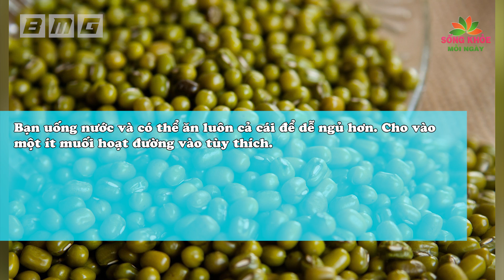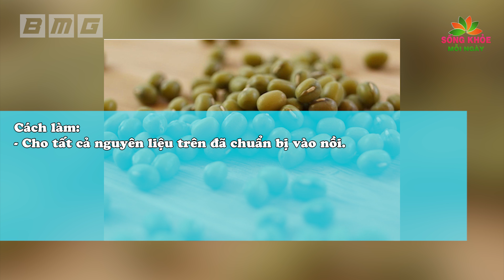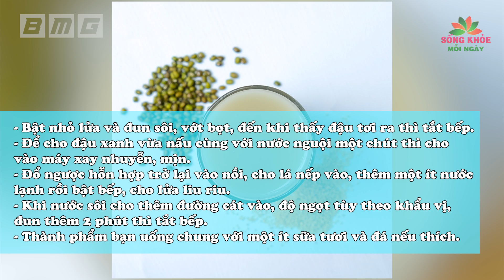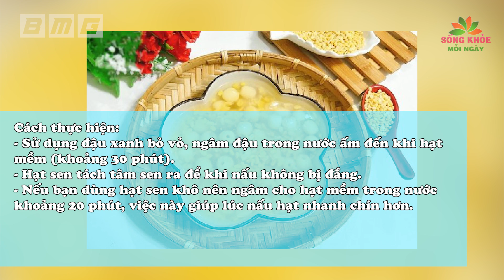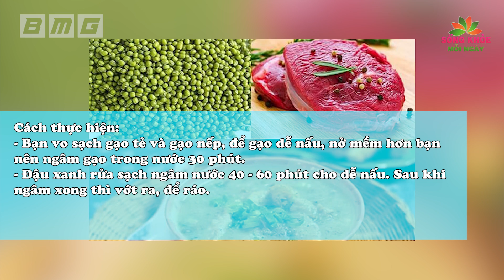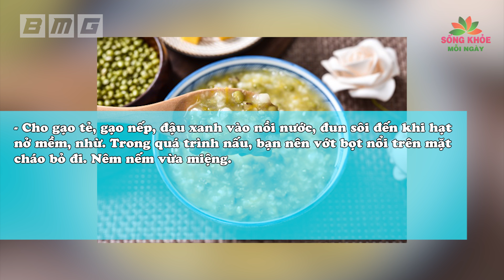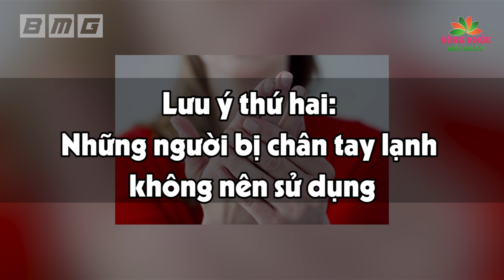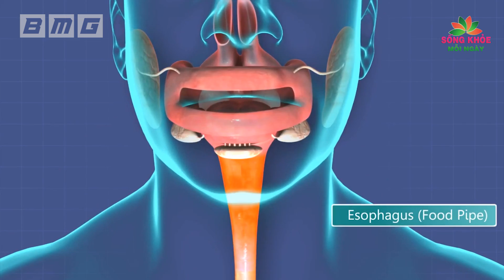MẤT NGỦ KINH NIÊN Cũng Ngủ Ngon Sau 1 Phút, Đặt Lưng Là Ngủ Sâu Đến Sáng Với 1 Bát Đậu Xanh Này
Nội dung:
Sống khỏe mỗi ngày xin kính chào quý khán thính giả. Quý vị thân mến, mất ngủ, khó ngủ, ngủ không sâu giấc đang là một tình trạng phổ biến thường gặp ở rất nhiều người hiện nay. cứ khoảng 10 người lại có đến 3-4 người than phiền họ gặp tình trạng này đã lâu. Mặc dù họ đã tìm đến nhiều loại thuốc hỗ trợ xong tình trạng này vẫn chẳng thể cải thiện. thậm chí một số người vì quá khó ngủ, mất ngủ suốt thời gian dài, buộc phải nhờ đến thuốc ngủ. thế nhưng đây là phương pháp nguy hiểm, nếu lạm dụng. Đã có trường hợp bệnh nhân sử dụng thuốc ngủ quá liều ảnh hưởng đến thần kinh, nguy hiểm hơn là tử vong. Do đó, sử dụng các liệu pháp điều trị chứng khó ngủ từ nguyên liệu thiên nhiên trở thành ưu tiên hàng đầu.  Một trong số đó không thể bỏ qua việc sử dụng đậu xanh. Trong dân gian, đậu xanh được xem là thực phẩm vàng cho sức khỏe, bởi không chỉ giúp bồi bổ cơ thể, cải thiện sức khỏe mà còn có công dụng trong việc điều trị bệnh. Sự thật đậu xanh điều trị bệnh mất ngủ ra sao, hiệu quả của nó có thần kỳ như những lời truyền tai đó hay không?